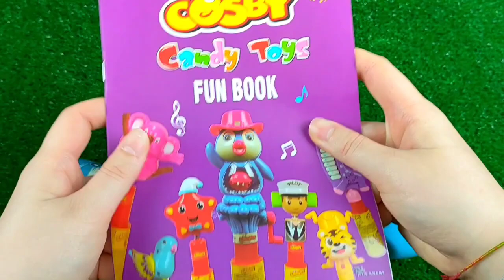7 Rainbow Satisfying Video | DIY How To Make Lollipop Candy Paw Patrol Fruits Cutting ASMR